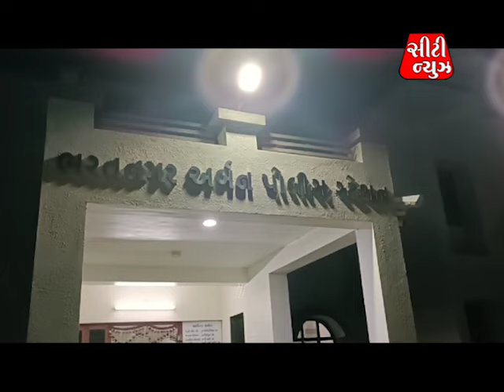city news 24 7 24 1